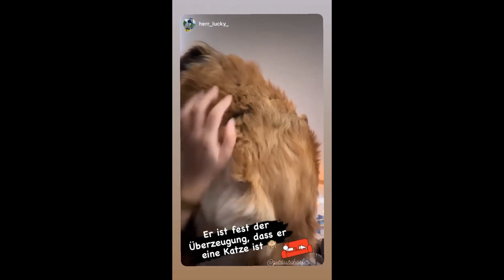25 01 2023 - Gustav Schäfer Instagram Stories